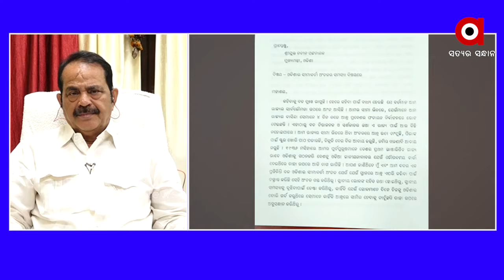କୋଟିଆ ବିବାଦ ଆଜିର ନୁହଁ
କୋଟିଆ ବିବାଦ ଆଜିର ନୁହଁ ...ଏ ବିବାଦ ବହୁତ ଦିନରୁ ଚାଲିଛି : କଂଗ୍ରେସ ବିଧାୟକ ତାରା ବାହିନୀପତି
ଅଧିକ ଖବର ପାଇଁ ଡ଼ାଉନଲୋଡ କରନ୍ତୁ “Argus News” ଆପ୍